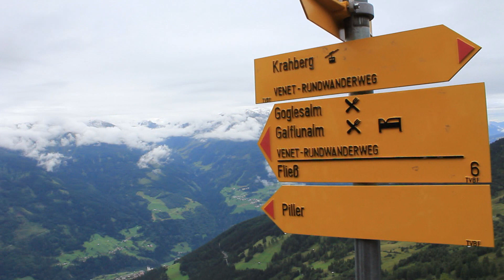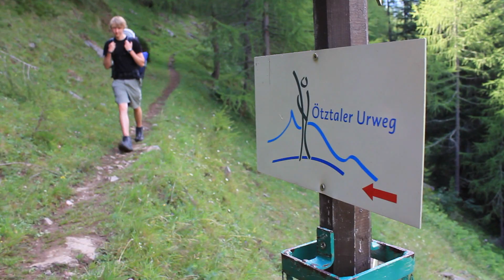Alpenüberquerung 2010 Teil 3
Ein Video über eine Alpenüberquerung zu Fuß, mit Rucksack und Zelt auf dem E5 vom Bodensee bis Meran.